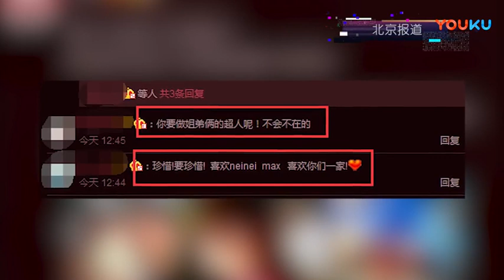【八卦娱乐】八卦：吴尊晒儿女婴儿照 MAX和neinei可爱超萌